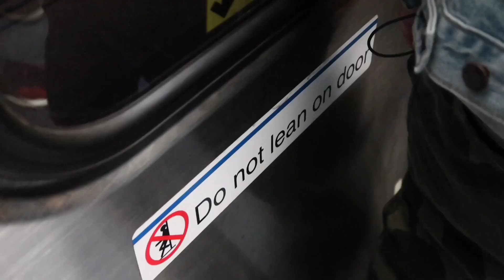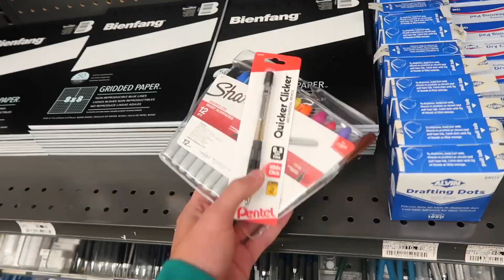Day In The Life: NYC SCHOOL VLOG🗣📸‼️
Add snap: @Paul_albano